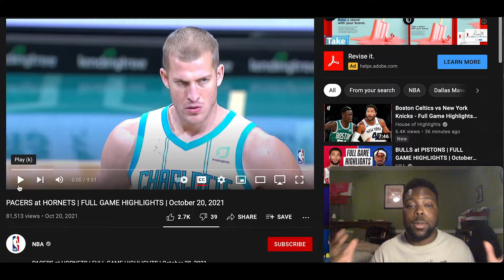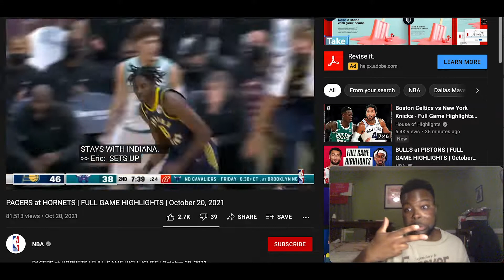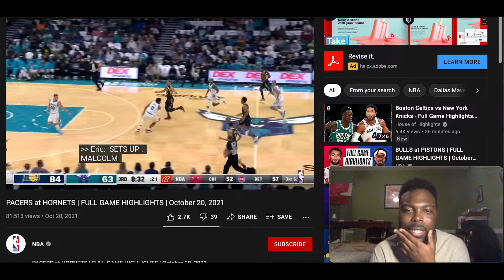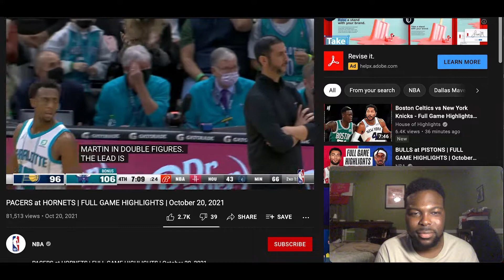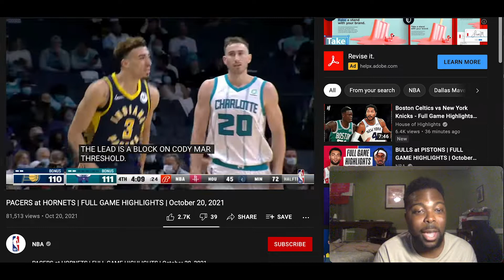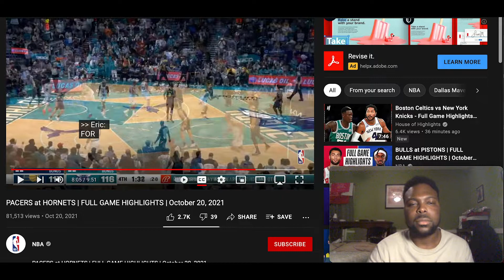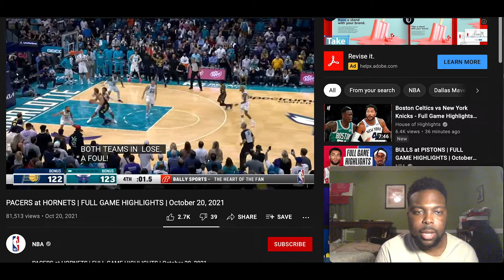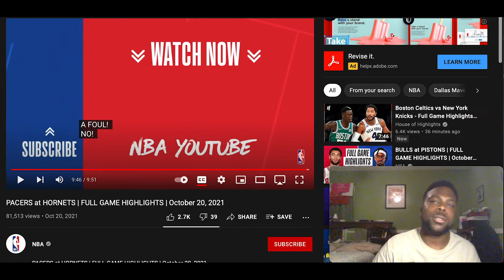LAMELO BALL 30-PIECE? | PACERS VS HORNETS HIGHLIGHTS REACTION